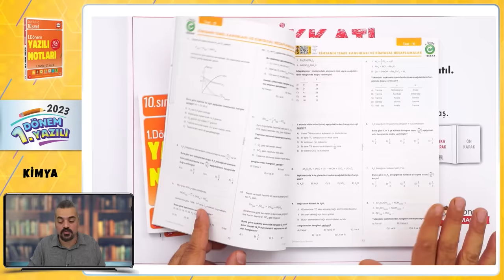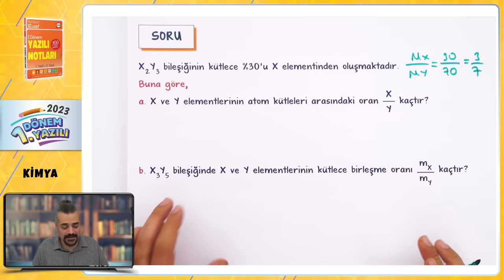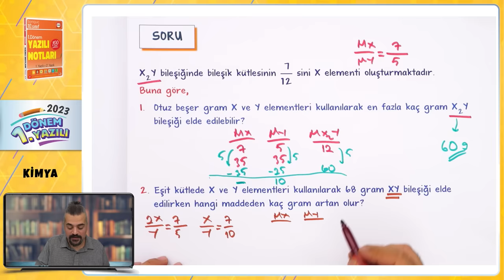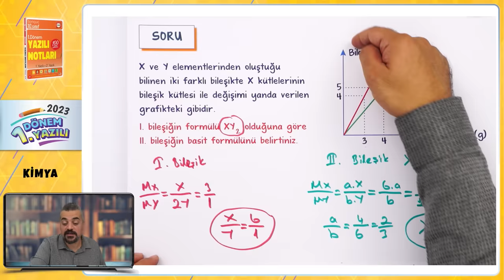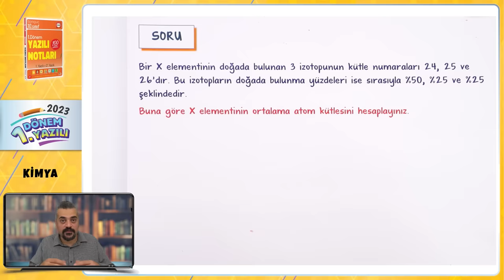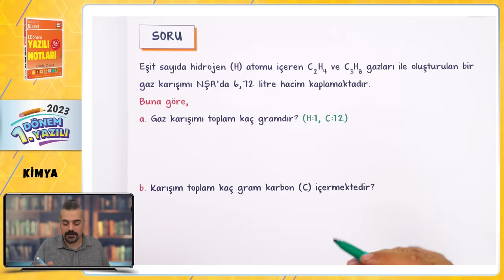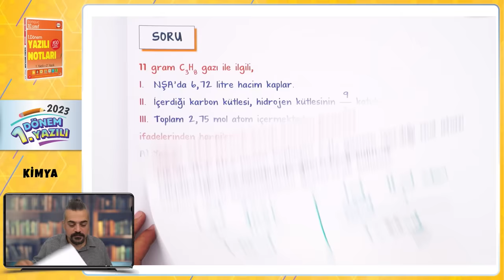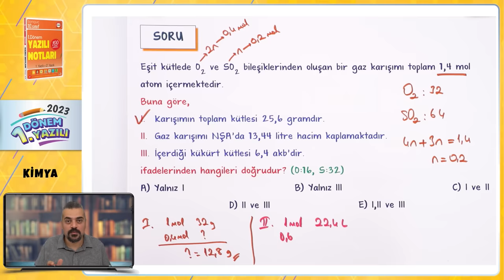10.Sınıf Kimya 1.Dönem 1.Yazılıya Hazırlık 📑 #2024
Yazılıkampı boyunca 10.Sınıf derslerinde bilmen gerekenlerin olduğu mükemmel yazılı provası ile karşınızdayız! Kimya sınavına girmeden önce mutlaka yazılıya hazırlık videosunu izle! Sınavında başarılar! 🚀

Giriş ve Kimyanın Temel Kanunları - Kimyasal Hesaplamalar: 00:00
Yazılı Provası: 04:18
MEB Ortak Yazılı Provası: 35:21